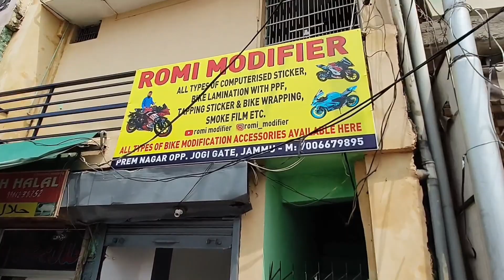Majid channel Tormente😭 | Dragonom full support Aamir Bhai 🙏🥹| new shop opening Finley visit👍